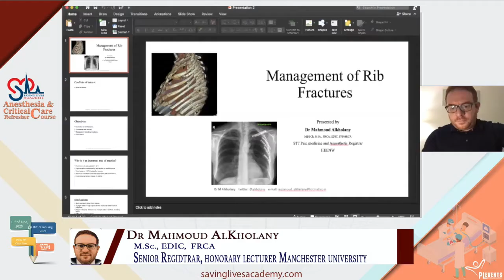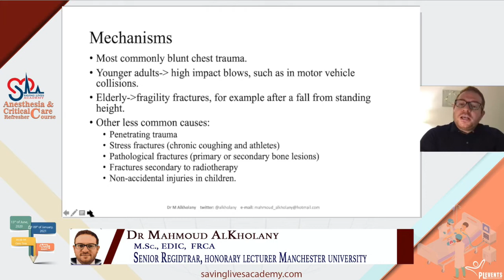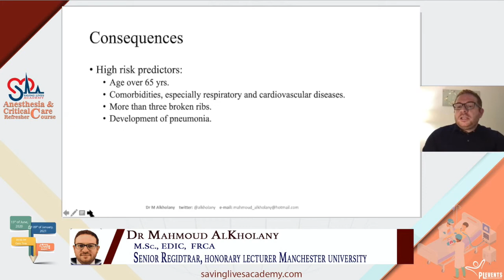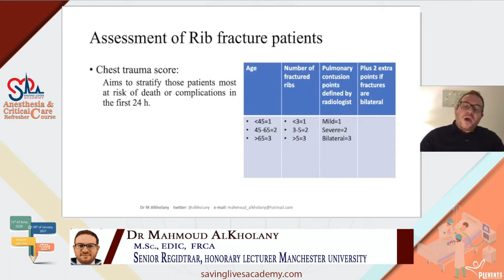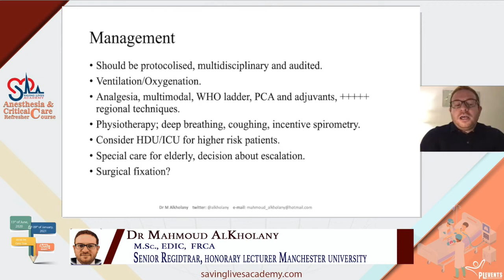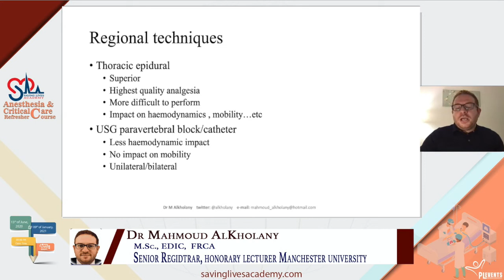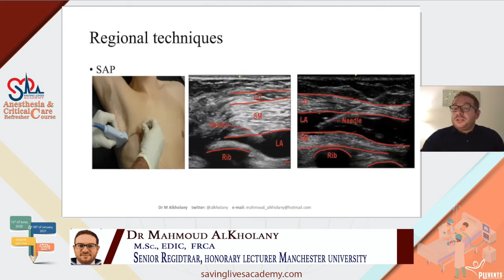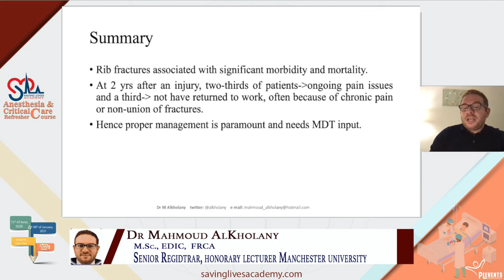Management of Chest trauma with a focus on rib fractures, Dr Mahmoud AlKholany